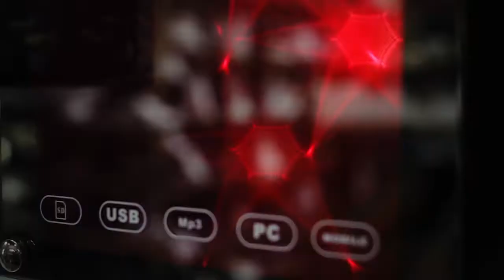la placita joselo schuap 1280x720 1